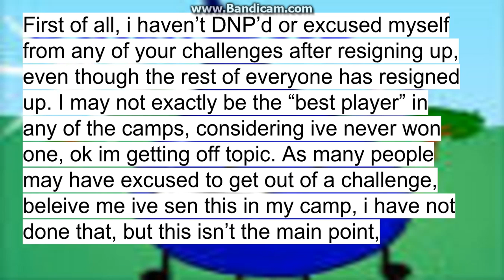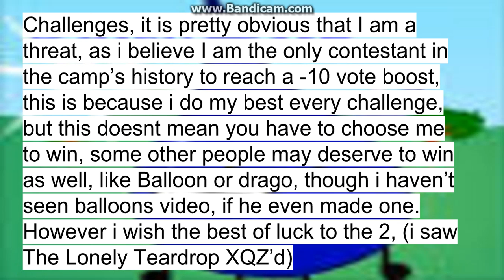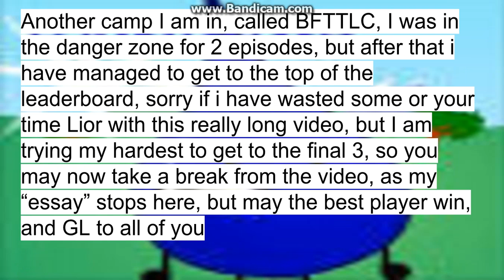Mixed Camp Challenge!